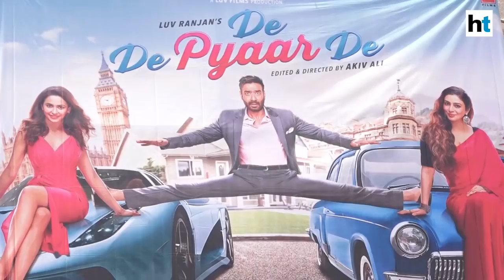De De Pyaar De | Public Review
Public reacts to Ajay Devgn starrer ‘De De Pyaar De’. The film also stars Tabu and Rakul Preet Singh. Directed by Akiv Ali, the film hit the theatres today. The ‘Golmaal’ actor will also be seen portraying a divorced man with two kids who are as young as Rakul. Tabu plays the role of Ajay’s ex-wife in the film. The film also stars Alok Nath, Javed Jaaferi and Jimmy Shergill in key roles.